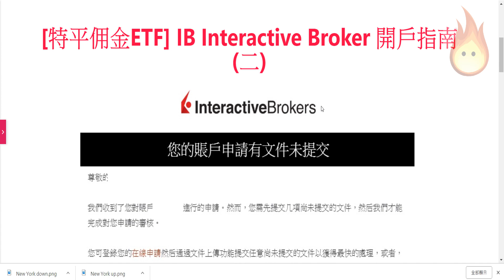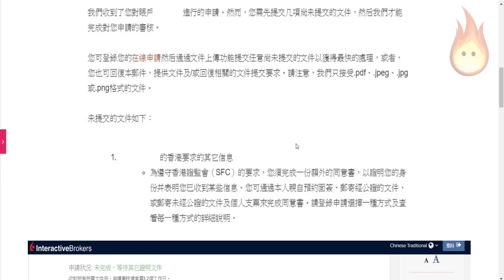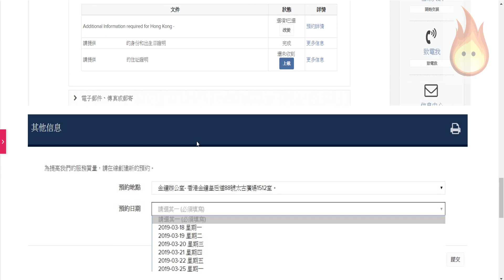[特平佣金ETF(六)] IB Interactive Broker 開戶指南(二)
[特平佣金ETF] IB Interactive Broker 開戶指南(二)

★█推薦影片█★

理財.買樓

周圍貢

有趣.實用

新聞有野講